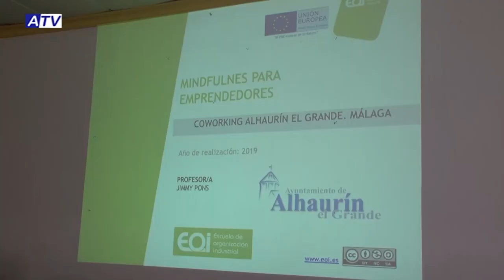Mindfulness para emprendedores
Noticia sobre el taller de Minfulness Ejecutivo para emprendedores que llevamos a cabo en el Coworking de EOI en Alahurin el Grande, donde ayudamos a los emprendedores a gestionar su estrés, a ser más productivos